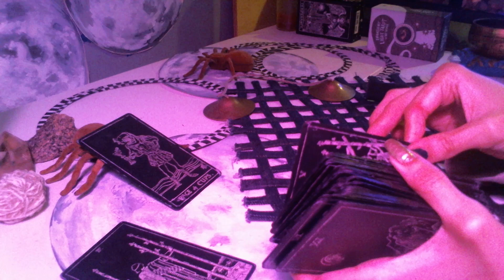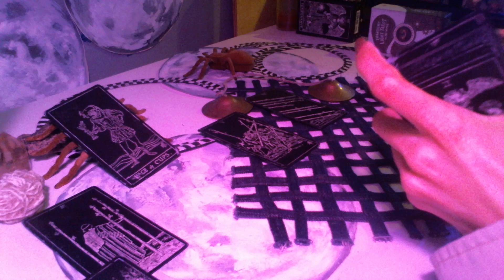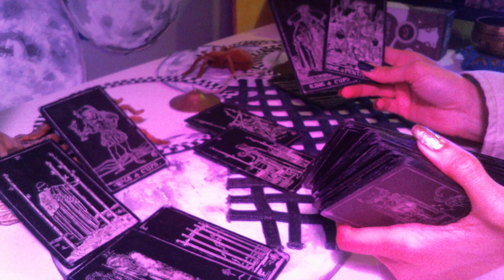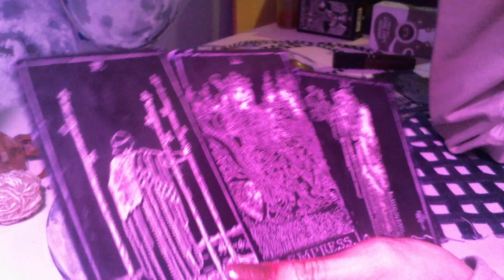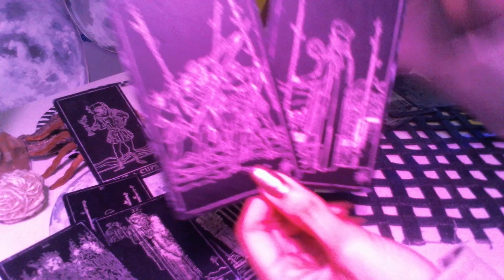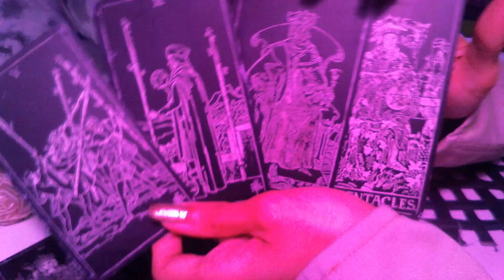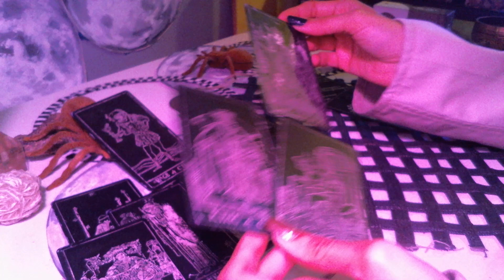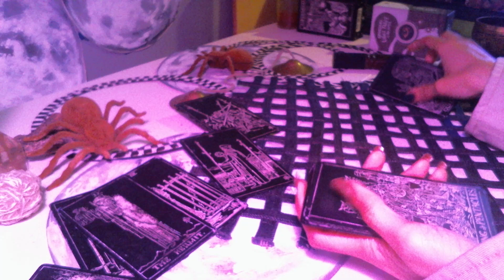Aries tarot. A Love Confession?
A 1st Quarter Moon phase dailytarot tarotreading for the Aries collective, I see new love

Mystic Moons is an intuitive Renaissance hub with Creative Energy Work & Readings.

Hi Everyone!

Blessings 💕